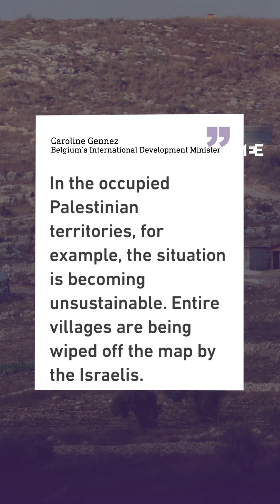Belgian minister criticising Palestinian towns being ‘wiped off map’ angers Israel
Israel has summoned Belgium’s ambassador after Belgium’s minister for international development, Caroline Gennez, noted that whole Palestinian villages are being “wiped off the map” in an interview with Flemish daily De Morgen published last week.

Israel’s ambassador to Belgium later announced that the Belgian minister “was summoned to the foreign ministry for reprimand and required to provide explanations”.

Meanwhile, the Palestinian foreign ministry said in a statement that Gennez’s remarks are fully consistent with international law, and support the principles of human rights.

The ministry also condemned Israel’s attack on the Belgian minister noting that such attacks are “purposeful propaganda” attempting to obscure the reality for Palestinian people